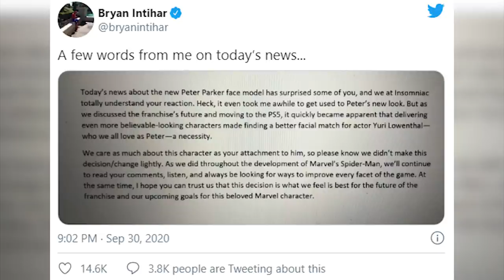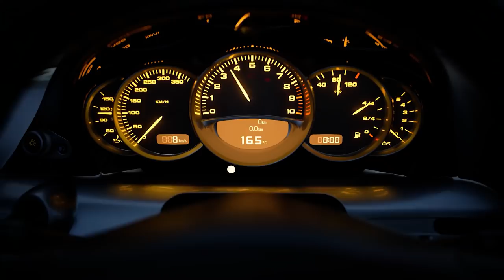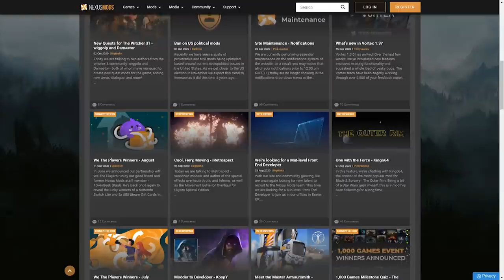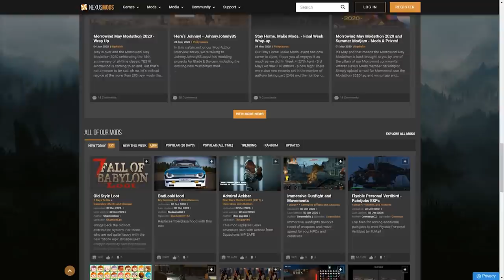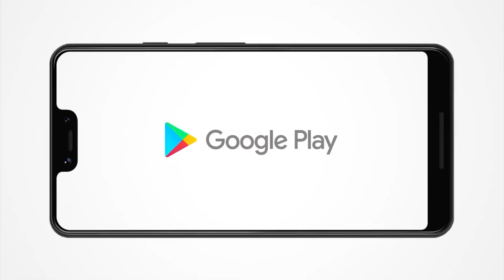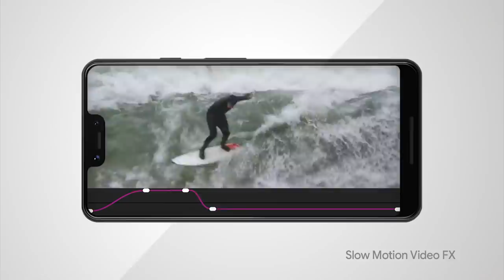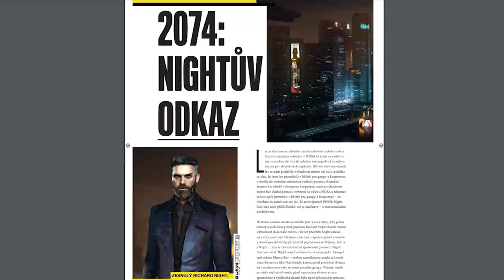Novinkový souhrn: Marek Vašut v Mafii, tvář Spider-Mana, neofiko Jurský park a Silent Hill 4 na PC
Máme za sebou další týden plný velmi zajímavých herních událostí a tohle je souhrn posledních z nich. Povídat si budeme o kauze kolem změněné tváře Petera Parkera v remasteru Spider-Mana. Máme pro vás také první detaily o zombících v Call of Duty: Black Ops Cold War. A nechybí ani tip na zajímavou hru s dinosaury a především modifikace, která nahrazuje Tommyho Angela v remaku Mafie za herce Marka Vašuta.

00:00 - Start

00:54 - Remaster Spider-Mana změní podobu Petera Parkera. Vývojáři hledali někoho, kdo se víc podobá dabérovi. Gran Turismo 7 podle Sony cílí na 4K a 60 fps

11:06 - Před zombíky půjde v novém Call of Duty uniknout vrtulníkem. Do boje si vezmeme stejnou výbavu jako v multiplayeru. Další mapy budou vycházet zdarma

16:51 - Design Xboxu pomáhali vytvářet i vybraní fanoušci. Už v roce 2017 objížděl Microsoft vytipované hráče a podobu konzole podle nich upravoval

23:32 - V Prehistoric Kingdom si postavíme zoo s vyhynulými zvířaty. Neoficiální Jurský park nabídne nejen pravěké veleještěry, ale také mamuty a další savce

28:51 - Hyper Scape se moc neujal, připouští jeho autoři z Ubisoftu. Plánují velké změny, aby přilákali nové hráče a chytili druhý dech

35:14 - Web Nexus Mods zakázal výtvory s politickým podtextem. Minimálně do inaugurace příštího amerického prezidenta jsou takové mody na černé listině

40:56 - Díky modifikaci je hlavním hrdinou Mafie Marek Vašut. Podobu Tommyho Angela ztvárňuje sám dabér. Strašidelné prolnutí obou realit umí pobavit

44:50 - Jízdní řád: Apex Legends s cross-play, Silent Hill 4 opět na PC, Outriders možná až v lednu, The Pathelss na launch PS5, PS Plus hry a datadisk Shadowlands pro WoW později

50:10 - Služba Google Play Pass byla spuštěna i v Česku. Za předplatné získáte přístup ke stovkám aplikací. Nechybí novinky, ani hry od Amanity

53:18 - Další world update pro Flight Simulator se zaměří na USA. Vývojáři plánují betu VR verze a tým Asobo už připravuje další projekt ve spolupráci s Microsoftem

56:53 - Exkluzivní ukázka z průvodce Cyberpunku 2077 v češtině. O vydání knihy se postará nakladatelství CREW. Přečtěte si o historii Night City

1:01:11 - Crossover Minecraftu a Super Smash Bros. Ultimate udělal díru do světa i do Twitteru